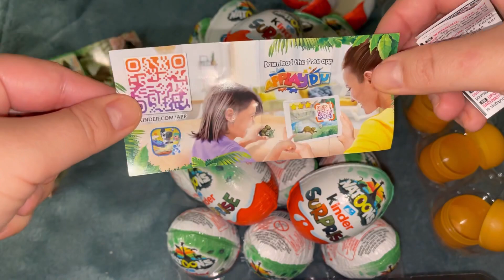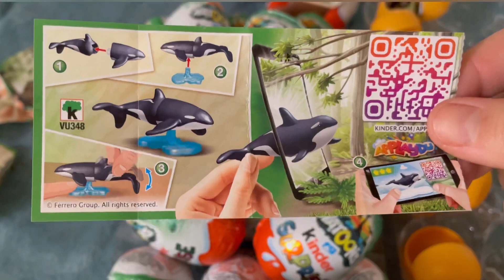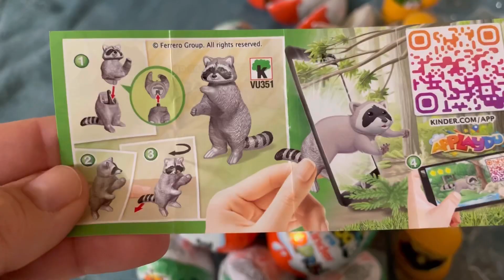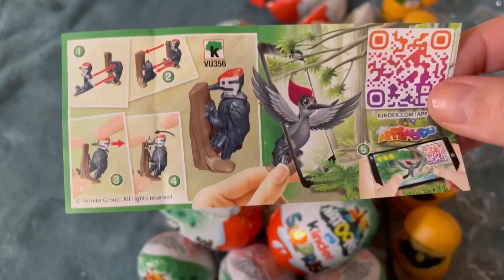Kinder surprise natoons 2021 - full collection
Opening Kinder surprise natoons 2021 full collection